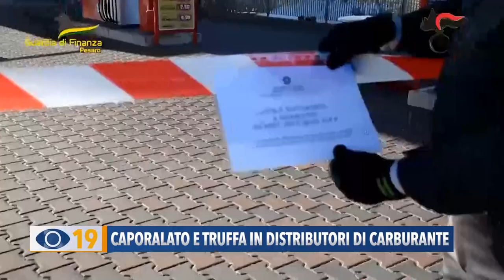Caporalato e truffa in distributori di carburante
Caporalato, estorsioni e truffe: arrestate tre persone e sequestrati quattro distributori di carburante con benzina sporca. I dipendenti, minacciati anche di morte, erano costretti ad inviare foto per dimostrare la presenza sul posto di lavoro.